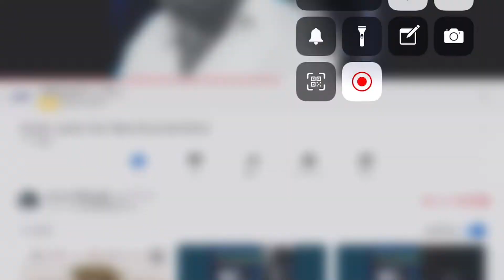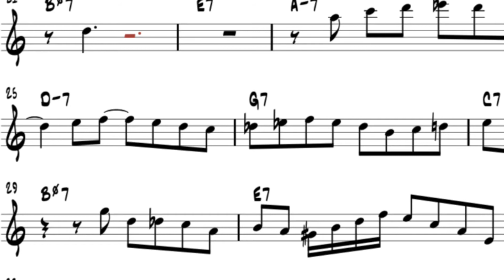Steve Grossman（スティーブグロスマン）裏コードフレーズ#4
伝説のジャズサックス奏者、スティーブグロスマンの裏コードフレーズです。

スティーブグロスマンの枯葉のアドリブソロからのピックアップになります。

裏コードを理解すると、緊張感のあるジャジーなサウンド、ハーモニーを出すことができます。

スティーブグロスマンは裏コードをとても上手に使いうのでぜひ参考にして見てください。

100以上のジャズ譜面掲載中！Jazz Sheet Music